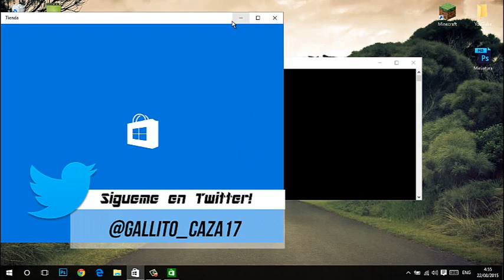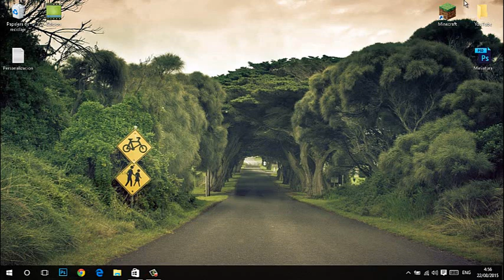W10: SOLUCIÓN A ERRORES DE LA MICROSOFT STORE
▅▅▅▅▅▅▅▅▅▆▆▆▆▇▇▇▉[ஜ۩۞۩ஜ]▇▇▆▆▆▅▅▅▅▅▅▅▅▅▅▅­­­­▅
██╠╠►╠►╠►╠► ✔✔✔ IMPORTANTE LEER. ✔✔✔ ◄╣◄╣◄╣◄╣╠╣██
▅▅▅▅▅▅▅▅▅▆▆▆▆▇▇▇▉[ஜ۩۞۩ஜ]▇▇▆▆▆▅▅▅▅▅▅▅▅▅▅▅­­­­▅

→ Gallito Caza

Google+
→ +Gallito Tutoriales

Skype
→ Gallito.caza17

◥◣◥◣◥◣◥◣◥◣◥◣DESING◥◣◥◣◥◣◥◣◥◣◥◣◥◣◥
Precios
Logo Material Desing= 1USD
Banner Material Desing= 2USD
Intro Material Desing= 2USD

PACK COMPLETO= 3.50USD

Lα cσpiα dε εstε vidεσ,
sεяα dεnunciαdα.
Tσdσs lσs Dεяεcнσs Rεsεяvαdσs.
GallitoTutoriales.™